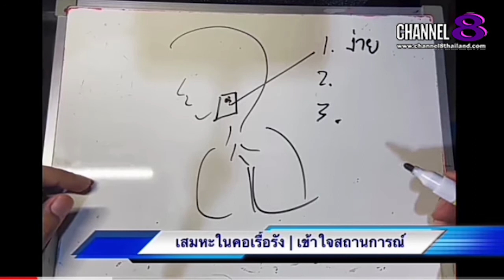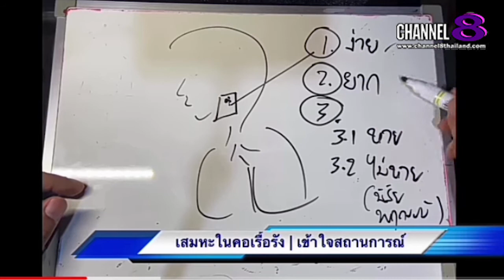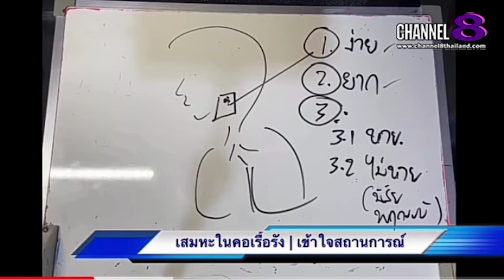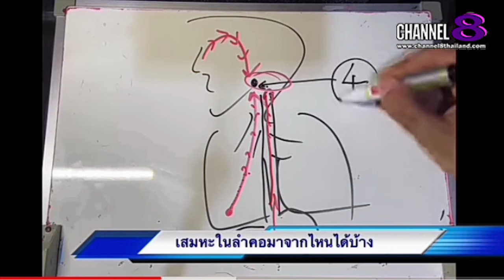Channel8Thailand : The S@M ET! NEWS : คุณ​หมอ​ชวน​คุย​ เสมหะในคอ (1)